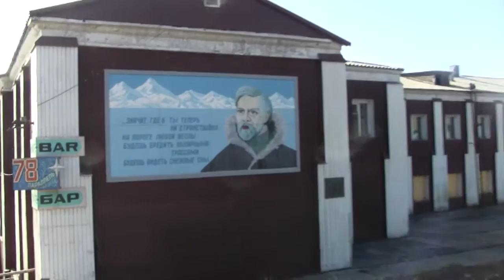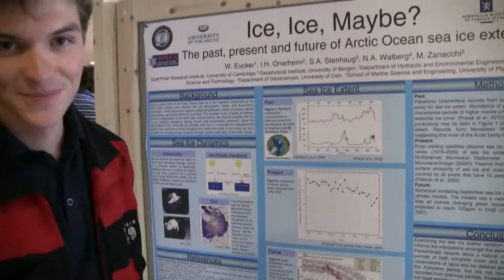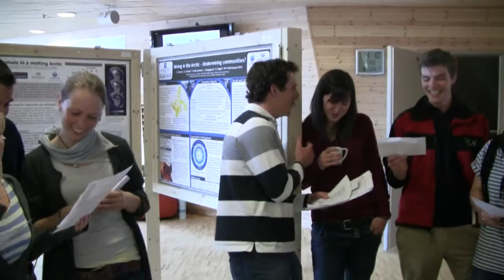IPY Field School, Svalbard, Summer 2010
A video summary of the second IPY summer field school hosted by UNIS in Svalbard.